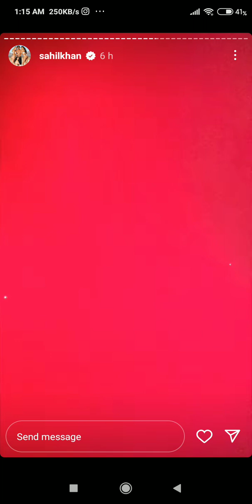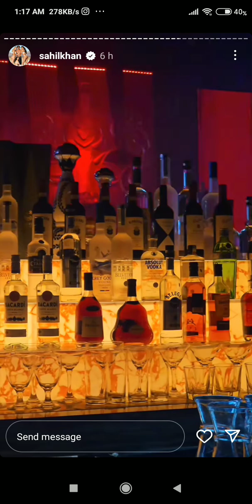mc stan dubai live full performance😍